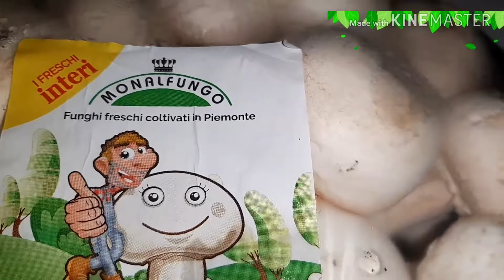طريقة عمل شوربة الفطر لذيذة سهلة و سريعة تحضر فى دقائق